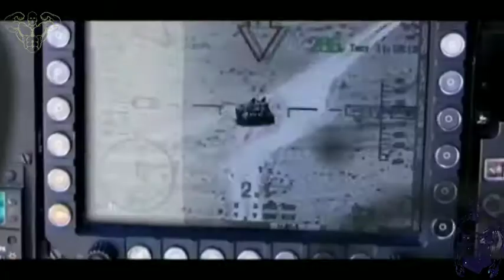Watch This Before You Hit a Gym 2020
Cardiovascular exercises

Weight training

It has many different methods for weight training. Some tools and instructors prefer to work more isolated with the machines used in the halls to choose the body's own weight. You can choose a distinct performance difference between this sport, it is entirely up to the athlete's own initiative and possibilities to choose.Workoutmotivation , Workoutmusic , Gymmusic

Etiket: fitnessmusic , gymmusic , fitness fitnessmusic , fitnessmotivation , gymmusic Etiket